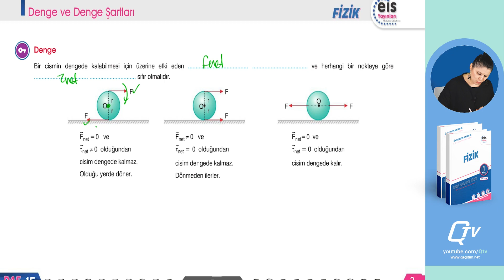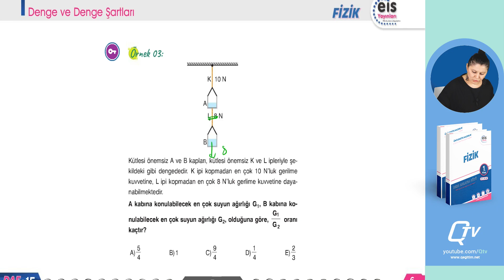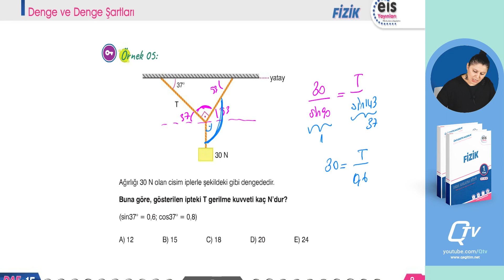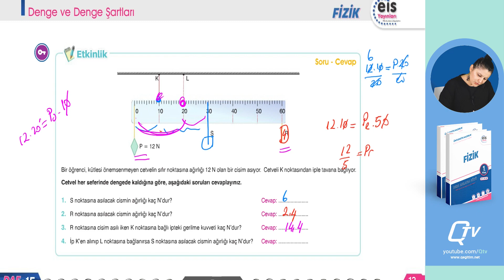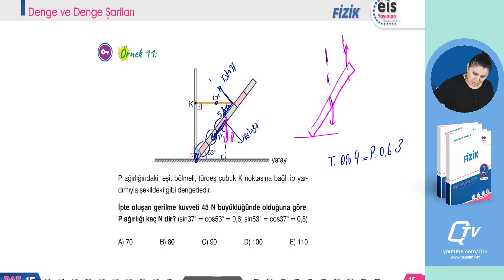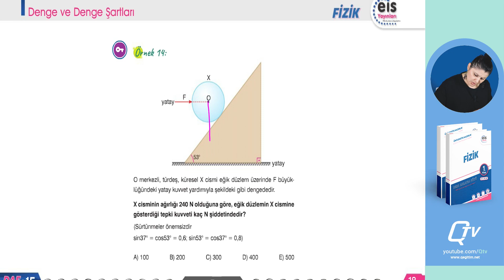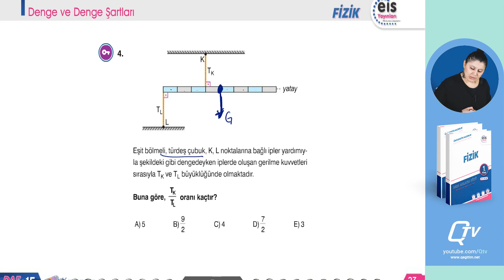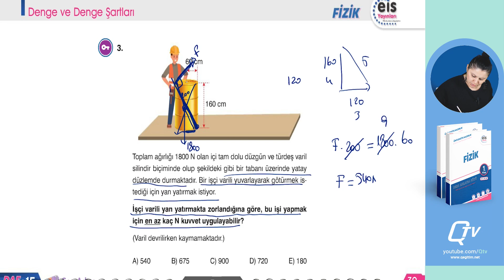EİS Mavi Set 2. Kitap Fizik Ders Anlatım Föyleri | Föy 15 | Denge ve Denge Şartları